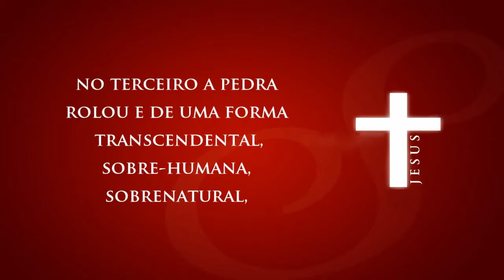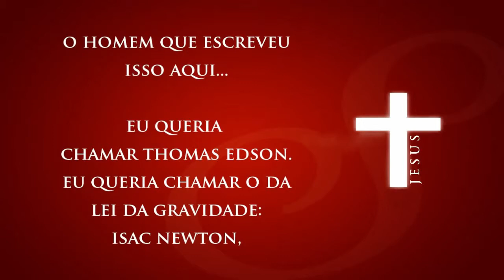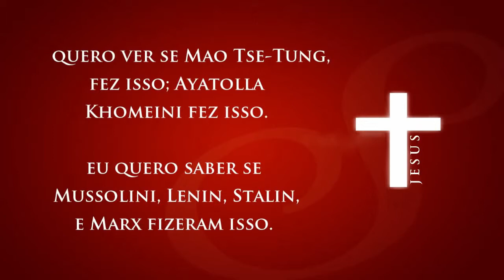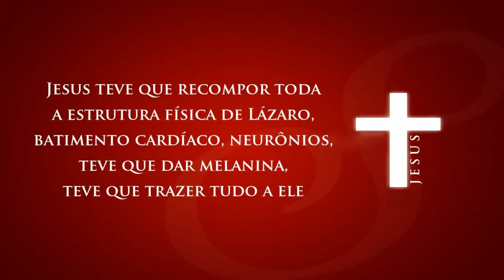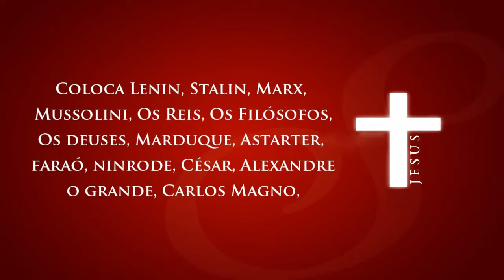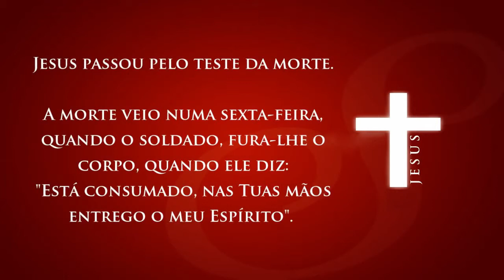Extraordinário Jesus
Projeto Cig Oficial -  Comunidade  Internacional Gospel